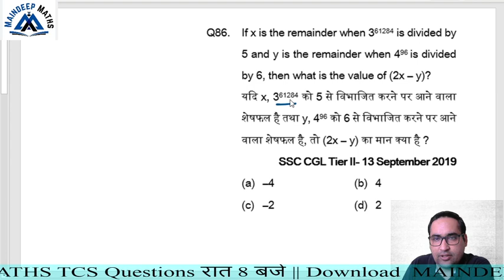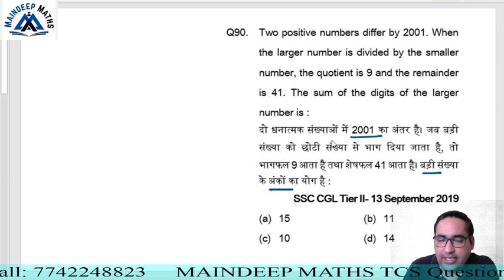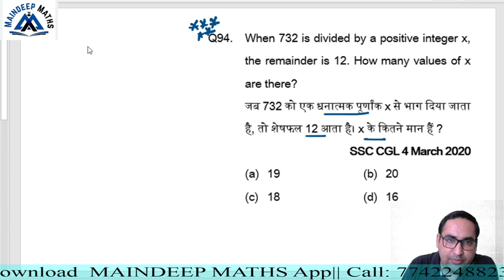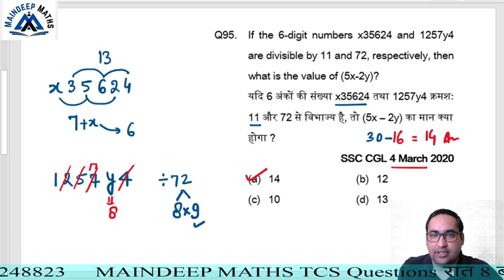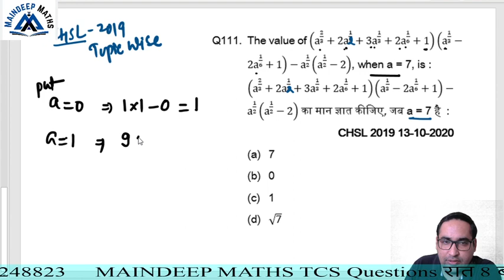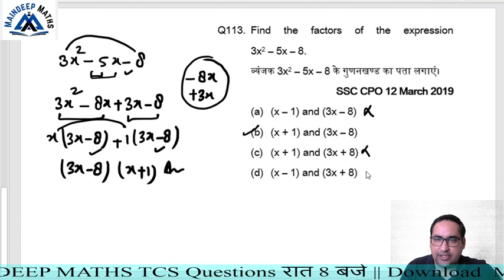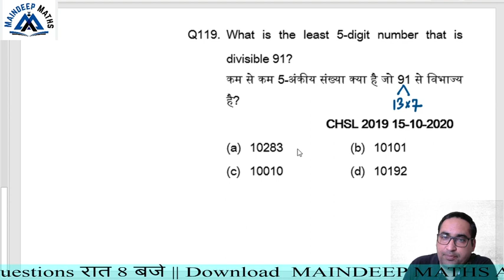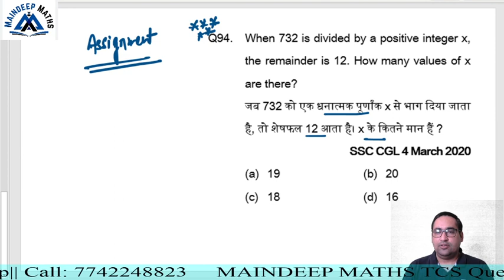Number System (संख्या पद्धति) #3 by Mandeep Singh | CET/SSC/Railway/Bank/State Exams | TCS Questions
Number System (संख्या पद्धति) by Mandeep Singh #3 | SSC/Railway/Bank/State Exams | TCS Questions

Hi, I am Mandeep Singh.Welcome to Our You tube Channel Maindeep Maths.

Dosto aaj ki is video me maine aapko number system ke tcs questions 2020/19/18 Ssc pre & mains,chsl,cpo,mts ke baare me bataya jo aapke ssc-cgl/chsl/cpo/mts,railways/bank/state exams ke liye bahut benifit dega.ummed h aapko yai video bahut pasand aayegi.